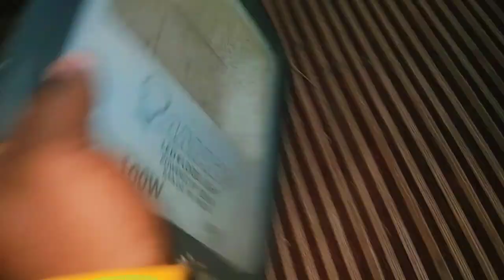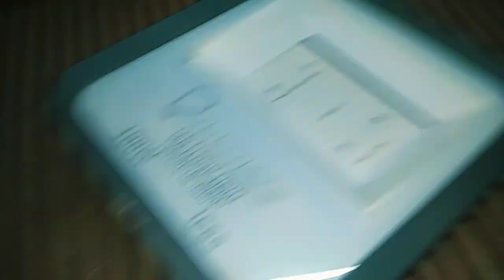Led driver replacement of 50W and 100W|| LED light में कौनसा driver यूज करें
content covered -